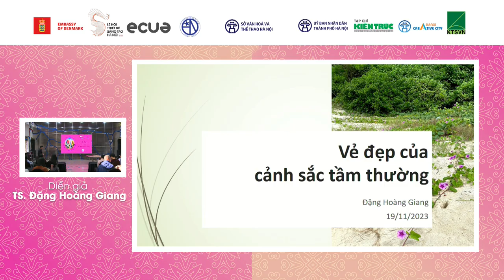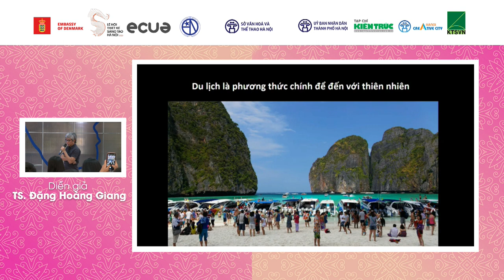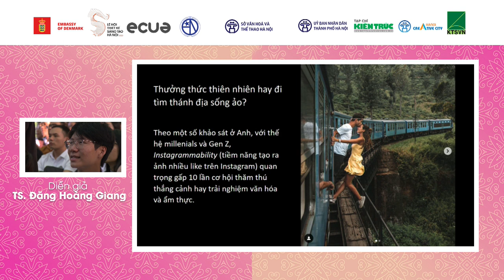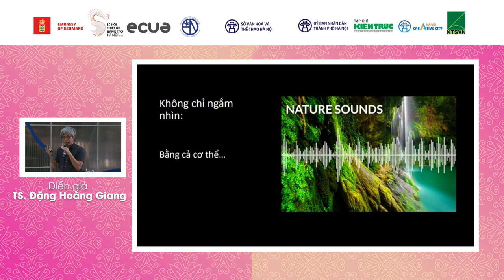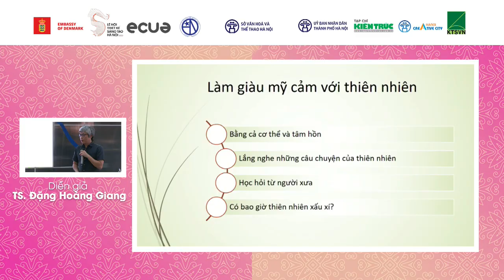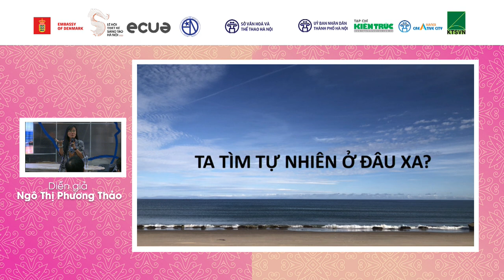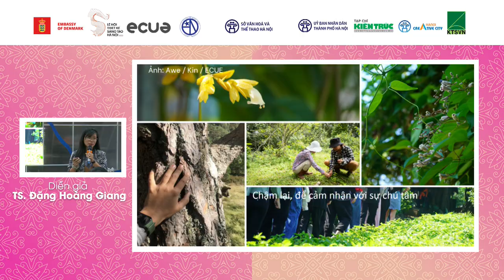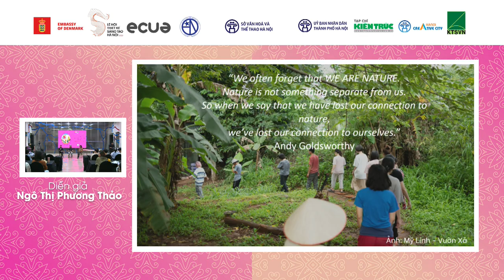Livestream sự kiện